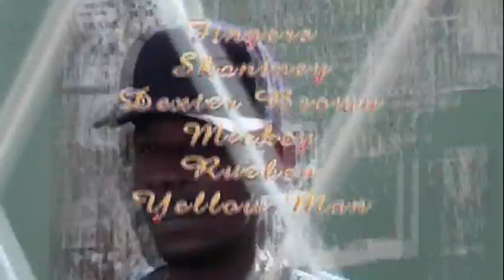BAJAN (REAL BAD MAN)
Its about people being taken advantage of you an things that spark war among ourselves,  was made in 2005.